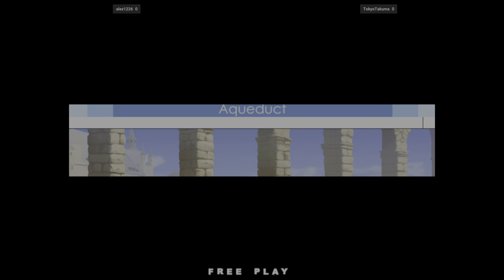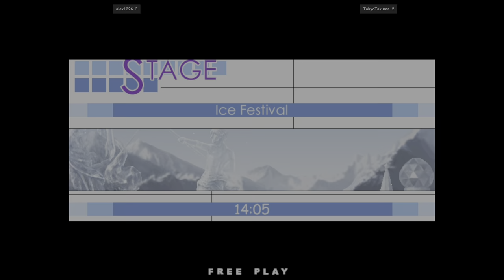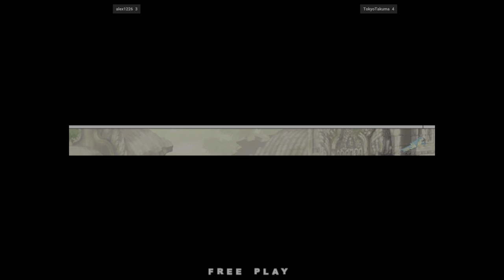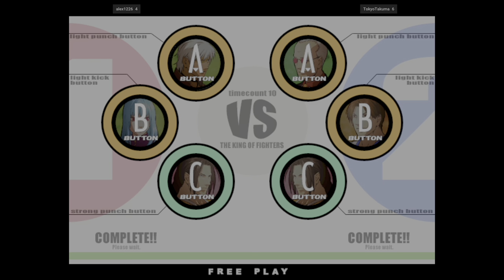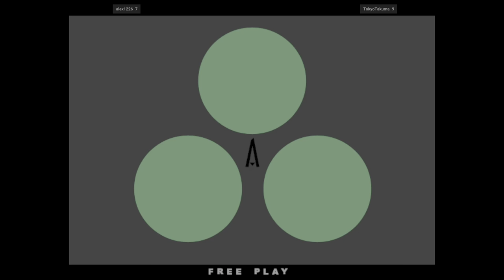The King of Fighters XI - alex1226 FT5 TokyoTakuma 🇯🇵🇰🇷 Fightcade 2